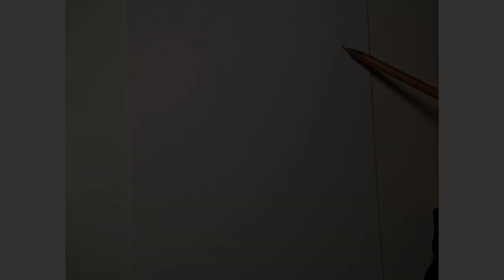How To Paint Roses| Aart by Kay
This is an art tutorial on how to paint roses. If you need more time, you can pause at any time. Share with family and friends!